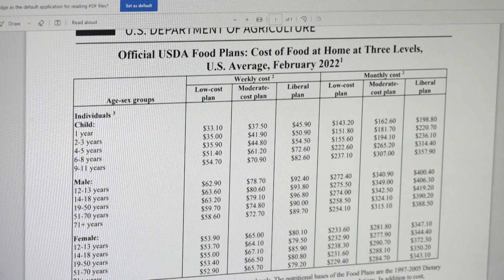Ways to afford food on a fixed budget in California | Dollars and Sense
One in four Californians will soon be over the age of 60 and affording food isn’t always easy for those on fixed incomes, especially with inflation.

Experts ABC10 spoke with say there are programs and strategies to help people make and meet their food budget.

“People are living longer. California has one of the longest life expectancies in the nation,” said Susan DeMarois, the director of the California Department of Aging.